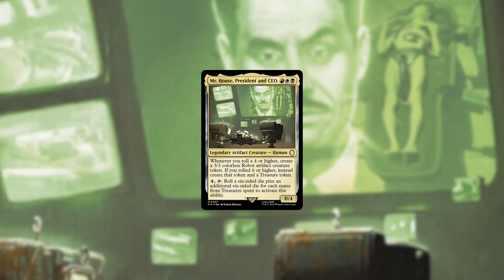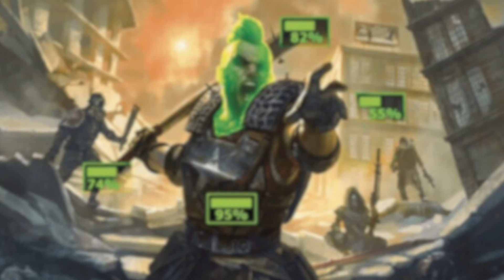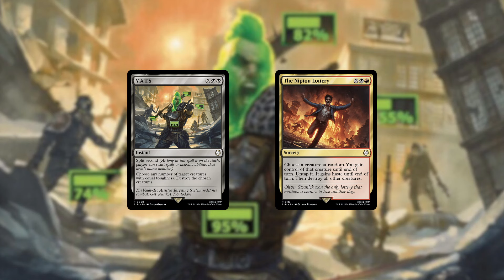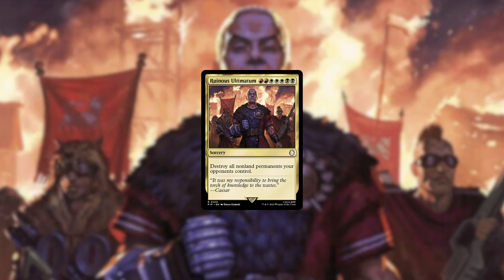Hail, Caesar Fallout Precon MTG EDH Commander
¿Te gusta este contenido y te gustaría apoyarlo?

¿Deseas jugar partidas por spelltable con nosotros?

Show notes:
Segundo deck de Fallout que revisaremos en el canal. Esta vez Hail Caesar que es un mazo Mardu con Caesar, y Mr. House como comandantes de una estrategia de soldados, en donde mientras mas criaturas ficha tengamos en juego, mas beneficios obtendremos.
¿Vale la pena este deck? quedate y descubrelo

Timestamps:
00:00 intro
01:00 Caesar, Legion's Emperor
02:05 Mr. House, President and CEO
03:41 Cartas nuevas
11:13 Reprints importantes
12:00 Analisis del deck y recomendaciones para mejorarlo
16:31 Conclusiones y cierre